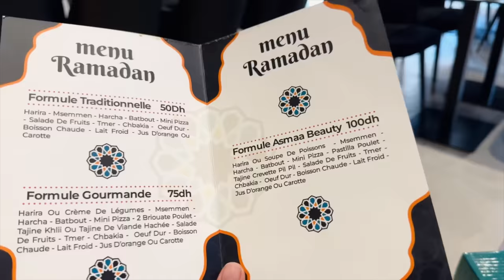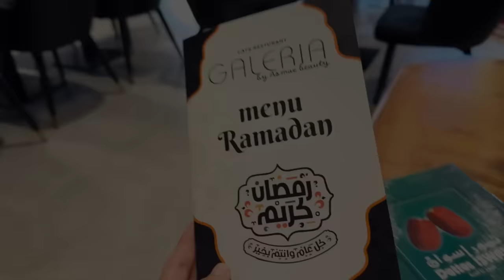ناس فرحانة بالنهار الأول فرمضان وأنا دوزتو كنبكي 😔 حماتي هربات علينا😏